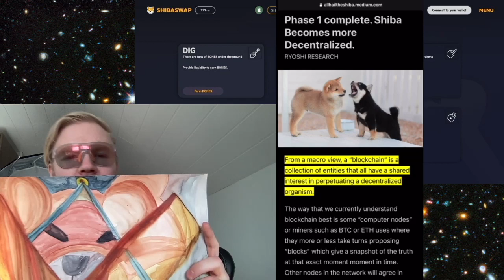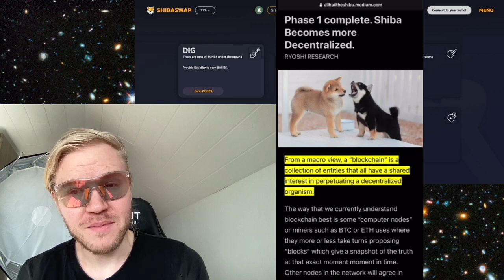no fud: India, Our Humanitarian Effort, The World-Changing Impacts of Tokenomics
Read also the woofpaper

NO admin or support ever contacts you!
NO bone is out yet! It is released with Shibaswap!
Shiba and Leash are ONLY on Ethereum.
Your coins are safe for sure only on your wallet!

Shibaswap supports Metamask-wallet at first; Trustwallet, Coinbase wallets are good too later on. To participate in Shibaswap when it's released, make sure your Shib and Leash are stored in Metamask-wallet.

ShibaSwap will be released after audits and security checks are complete.
Owning fractions of Leash is still beneficial for the Shibaswap-digging & -burying, much like BTC!

Quick how-to guide:
1. You must have Metamask-wallet (you can get ETH inside it). Get the app, sign up. Now your personal wallet is set up.
2. you can connect up your Metamask-wallet. Your ETH balance is now visible. Select Ethereum to one slot.
3. Add Leash or Shiba to the other coin slot.
4. Swap your amount. The eth gas-fee depends on the network usage at times.
— use 0.1% to 1% slippage for Leash !! (or 0.1% and fast gas)

What is Shiba’s market cap?
Fully diluted MC is our market cap. Our entire supply is circulating. Then divide market cap by 2 to account for V’s wallet.

There are only 107,646 Leash in existence! Thereby the price is higher than Shib's but Leash's market cap is much lower.

Any questions? DM on IG or mention on Twitter @samuelsylf Collect your Diamonds every day: log in CoinMarketCap and just tap for seven consecutive days to get extra diamonds